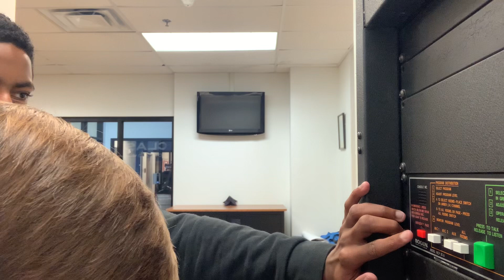Morning Announcements for Friday, Dec 2nd 💫